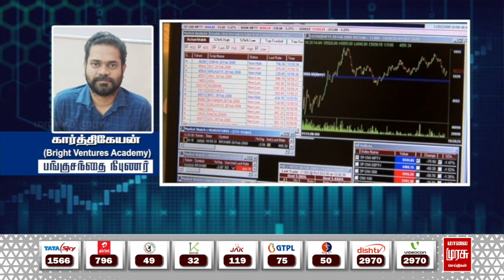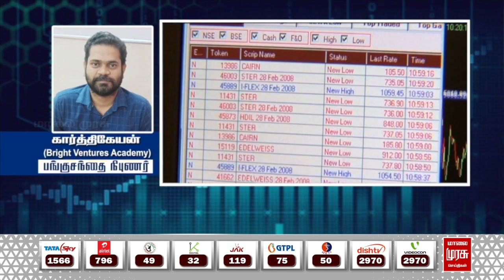இன்றைய பங்குச்சந்தை நிலவரம் | 03-07-2024 | Sensex | Share Market | Vanigam | Malai Murasu Seithigal